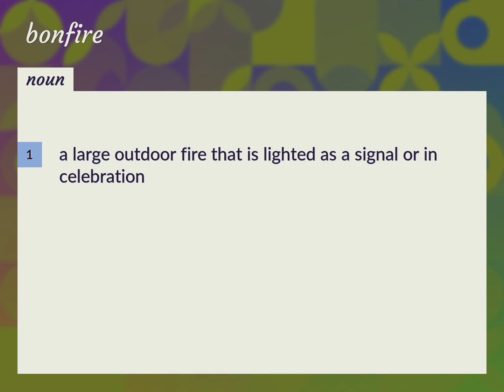Bonfires | meaning of Bonfires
What is BONFIRES meaning?